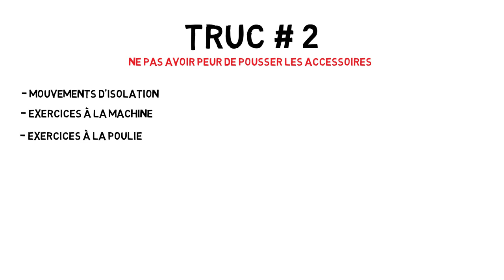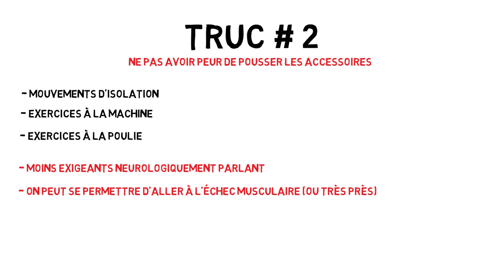3 TRUCS POUR MAXIMISER TON APPROCHE POWERBUILDING !!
Si tu désires maximiser tes résultats et avoir un suivi personnalisé